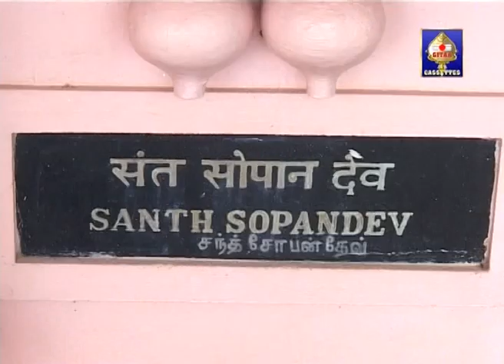Vithu Maza Lekurwala | विठू माझा लेकुरवाला | अभंग वाणी | Abhang Vani | Vithu Mauli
Top 2 Songs - Vitumaazalekuravala - Janabai || Jai Hari Vitthal - Aadi Madya Roodva - Mukthabai in Abhang Vani

Vitumaazalekuravala :- 00:01
Aadi Madya Roodva :- 05:24

1.
Snog  : Vitumaazalekuravala
Composer : Janabai

2.
Song : Aadi Madya Roodva
Composer : Mukthabai

sandhyaavandana should be learned from a guru,who has initiated with the gayatri mantra.
Once the procedure is learned well this e material can be used as a learning aid.Please don't start this
ritual without proper personal tutoring.

Set your font size to medium(View/Text size/medium in Internet explorer) to see the page properly.The mantras are in normal lettering and the procedure in in italic. The headings are coloured in Red. Itrans encoding scheme is used to spell the sanksrit mantras.Hope this humble attempt is of use to bhagavathas and please email adiyen of any inadvertant errors.For the sake of simplicity anganyasam and karanyasam etc are not discussed here.

You can quickly go to Madhyaahnikam and Saayam sandhya vandanam sections by clicking on the links.Only variations to the PraataH sandhya vandanam are provided in these sections.

The procedure given here is as per Yajur veda.Should there be need adiyen can encode and provide Rig and sama veda procedures too. adiyen would recommend the following books on this subject.

1.Sandhya vandanam (A self instructor) published by Sri Vishishtadvaita research centre,Madras& Sri Thillasthanam swamy kainkarya sabha and Sri Poorvacharya kainkarya sabha,Bangalore.

2.Nityanushtana kramam by Lifco Madras.

3.Ahnika grantha of Srimad Azhagiya singar is recommended for advance study on this subject.